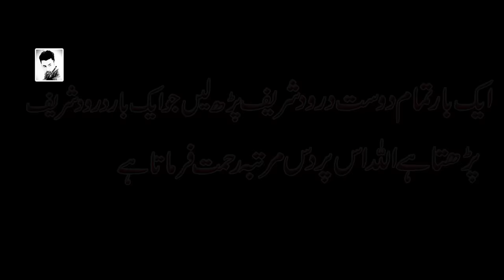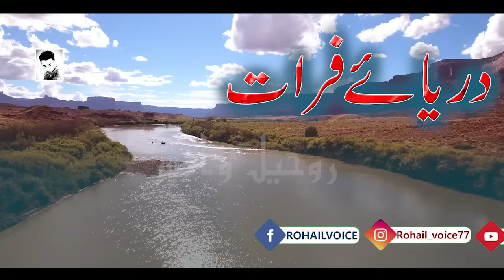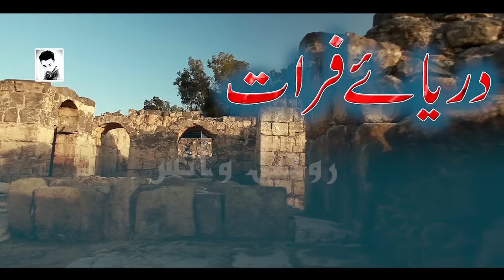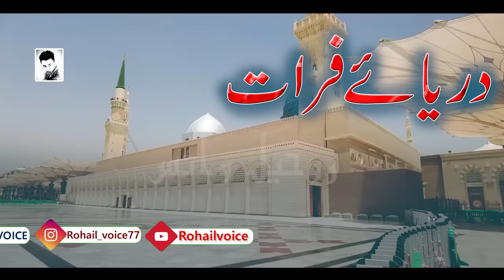Darya Farat | Nehar-e-Farat | Drya furat | Qayamat Ki Nishani River Of Farat Iraq | Rohail Voice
we described in this informative video about River of Farat Iraq.
described in very detail about this mysterious River on earth